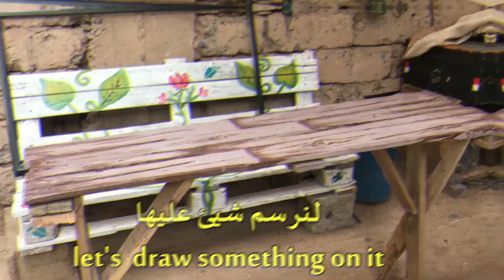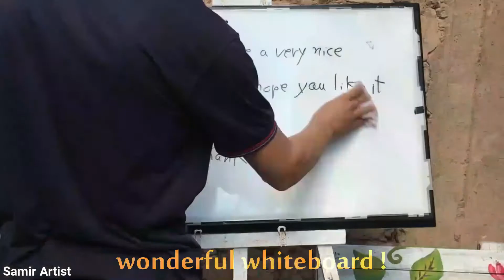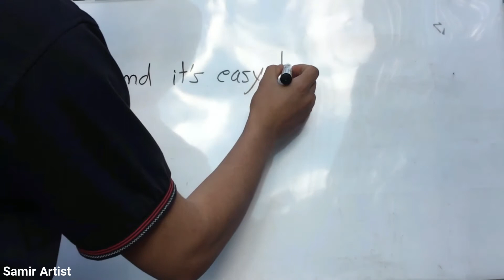افكار رائعة لاعادة تدوير تلفاز تالف TV recycling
فكرتين دهبيتن عن اعادة تدوير تلفاز لا يعمل